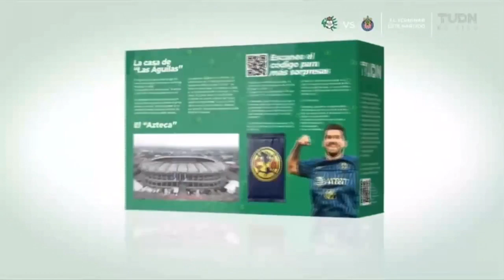Inicio de America vs Leon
Creditos a @TUDNMexico y @canal5_mx